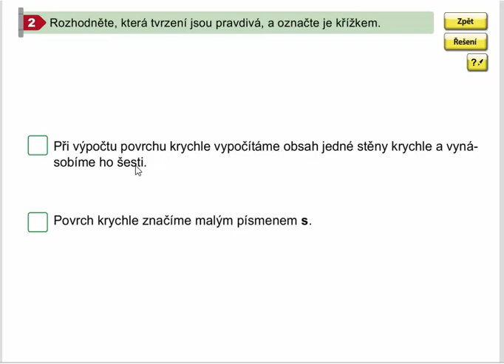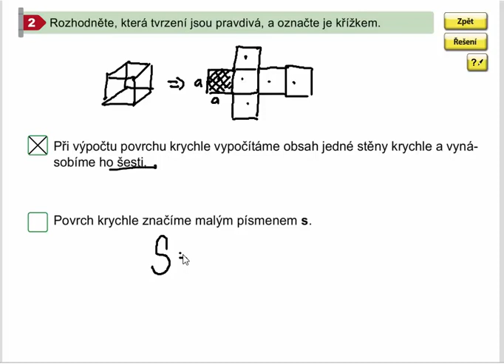Povrch krychle, Geometrie pro 4.ročník, str. 58, cv. 2